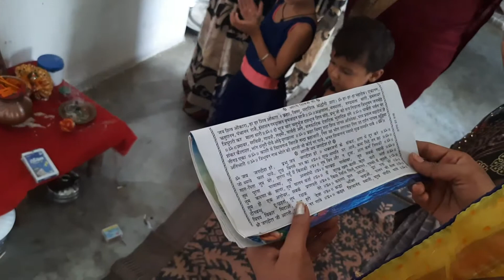24 घण्टे हमने ब्रजभाषा बोली l 24 Hours Specking Brajbhasha l Rohit Sharma Youtuber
24 घण्टे हमने ब्रजभाषा बोली l 24 Hours Specking Brajbhasha l Rohit Sharma Youtuber